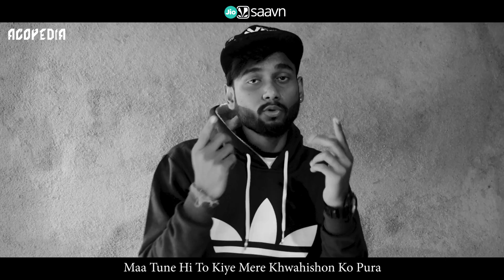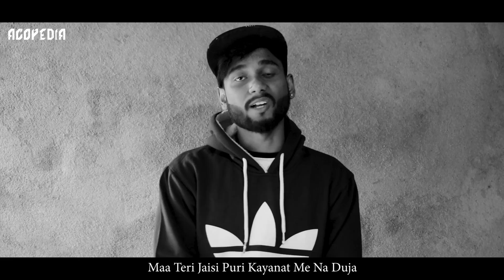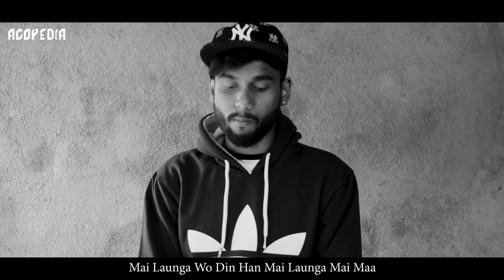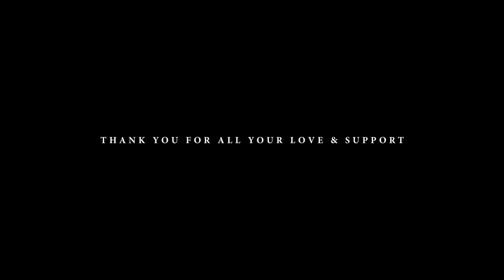MAA - A LYRICAL RAP SONG 2022 | EMOTIONAL & MOTIVATIONAL SONG -HARSH UDAY | Beat Dizzla D | ACOPEDIA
MAA - A LYRICAL RAP SONG 2021 | EMOTIONAL & MOTIVATIONAL SONG | HARSH UDAY | ACOPEDIA

SONG CREDITS -

RAPPER, LYRICST & COMPOSER - HARSH UDAY
LABEL - ACOPEDIA [THE GOLDEN DAYS]
MIXING & MASTERING - HARSH UDAY
VIDEOGRAPHY - TULIKA KUMARI
VIDEO EDITOR - HARSH UDAY

LYRICS-
Ladkhdate Paw, Mai Ghutno Pe Tha Chal Raha ☺
Anjaan Thi Ye Duniya Kis Raste Mai Chal Pada 🙄
Hath Tham Kar Mere Aasuun Ko Pooch Kar 🥰
Sikhaya Maa Ne Hote Kaise Khud Ke Pairo Pe Khada 😘

Han Maa Hai Meri Rab Or Maa Hi Meri Jannat
Khush Rahe Sada Maa Tu Han Hai Ye Meri Mannat
Jo Dekhe Saare Sapne Tune Karna Hai Wo Sach
Har Rukawate Ko Paar Mai Karunga Puri Mehnat

Maa tujhko hi pata sirf kya meri pasand
Han aanokha hai ye tere mere bich ka sambandh
Tu rakhti khayal mera dhyan Meri Maa
Tujhko hi dekh hote mere hausley buland

Maa tune hi to kiye mere khwahishon ko pura
Maa tere bina yaha har ek pal hai adhura
Baghwaan se bhi phele liya tera hi wo naam
Maa teri jaisi puri kayanat me na duja

Ye Zamana beraham yaha dard hi milega
If you want some sukun maa ke God me milega
Beshaak tujhe mil jaye pyaar kisi ka par wo swaad khane ka maa ke haathon me milega

Mujhe yaad hai wo din maa ke haatho ka tiffin
Dosto ke sth kha ke usse karte the chill
Chill karti na maa fikar karti hai maa
Wo karti puri mehnat Chahe raat ho ya din

Tere bin han ek din bhi naa jeeee paungaaa ohh maa
Tere bin han ek din bhi naa jee naa paunga ohoo meri maa

Dheere dheere maine ab chalna jo sikha
Jana
Niche hai zameen Aasmaan hai wo neela
Dundha is zamane me koi na  hai saga
Fir
Maa ke jaisa humdard mujhe na koi mila

Ab mai aage aage chal ra
Zamana mujhse jal ra
Risthe naate dekha maine
sabse nata tod ra
Han Jod ra khuda ke aage haath har pal
har wakt mai maa ko kush karne ka hi soch rha

Han...
Roti wo akele me aaj hai buri hai halat
na Udaas na ho maa aaj din hai kharab
Ek din han mai launga tujhko hasaunga
Mai Sari dunia ki khushi tujhko de jaunga

Ye wada hai mera tujhko sir pe bithaunga
Wo 5 stars hotelo me  dinner bhi karaunga
mai launga wo din han mai launga mai maa
Jo bhi tune chaha wo mai kar ke dikhaunga

maa rap song,
maa new rap song,
new rap song maa,
new hindi rap song,
new emotional song,
emotional songs,
love song,
new love song,
new hindi love song,
new hiphop song,
lyrical rap,
new lyrical rap,